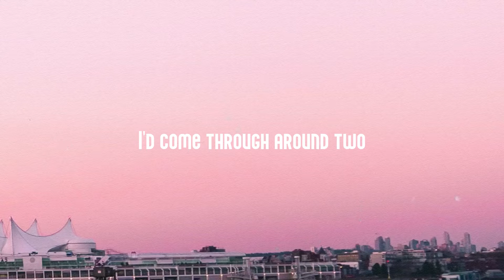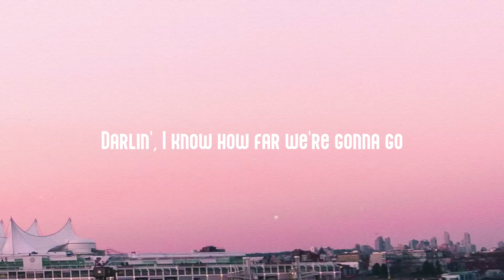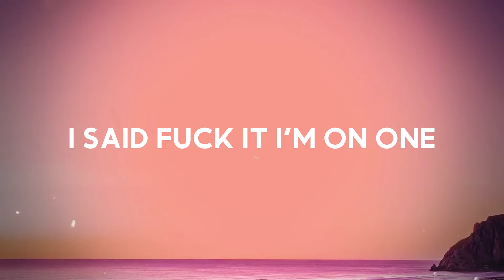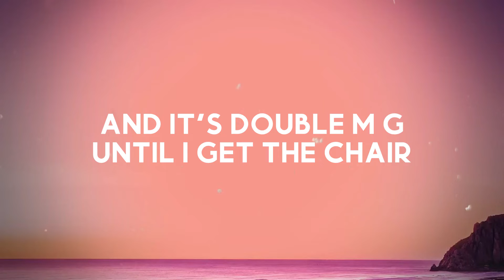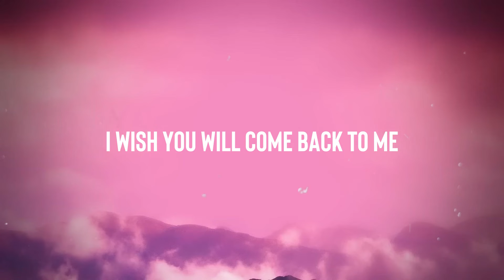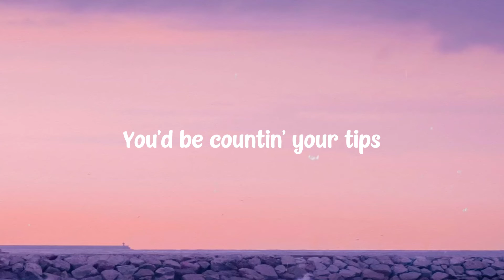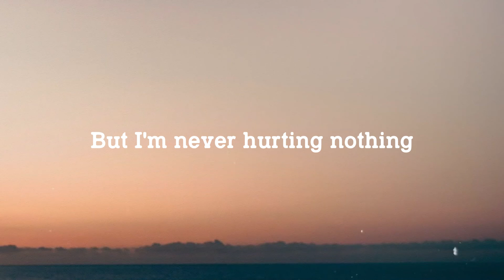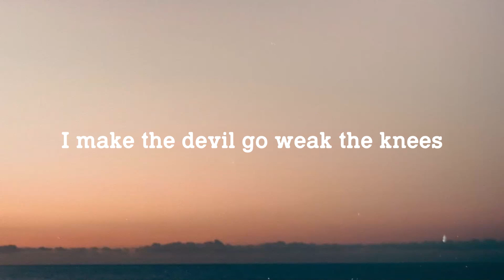Where We Started - Thomas Rhett, Katy Perry /With Lyric/ 🪂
Where We Started - Thomas Rhett, Katy Perry /With Lyric/ 🪂   I'd come through around two
 And pick you up right after your shift
 And drive that Chevrolet like a getaway
 You'd be countin' your tips
 Windows down and screamin' out
 World, wait for us
 Everybody, just wait for us
 Yeah, we're comin', just wait for us
 Those days when you're brokenhearted
 And you get knocked down
 And you say you don't know
 How far we're gonna go
 Just look at that road
 And think about where we started
 We're all we need, yeah
 Darlin', I know how far we're gonna go
 I'd be playin' my guitar
 Singin' them covers in an empty room
 You knew one day I would make a
 Livin' out of singing 'bout you
 And how far we're gonna go
 And all the things we gotta see
 If you wonder 'bout our future
 Think about our history